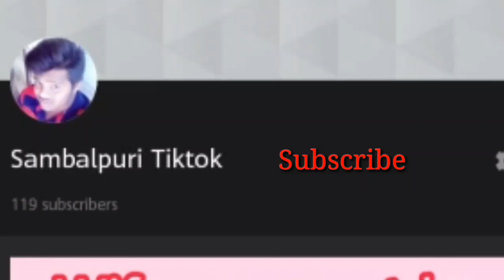GETHUCHHA MATE| SRK & KAJOL 😂😂Sambalpuri comedy| SAMBALPURI ROAST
Mor khali gute chesta j apan mankr muhe tk hasi aasu..

Apan mankr bhal paiba sabubele mor upre rahithau au apan mane mate support karu thaun.. Jay maa Samalei...